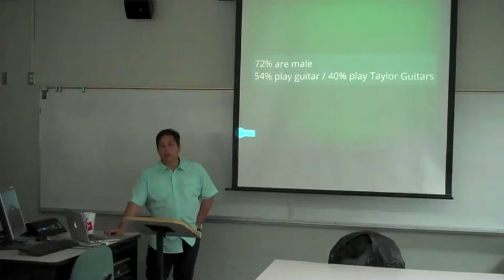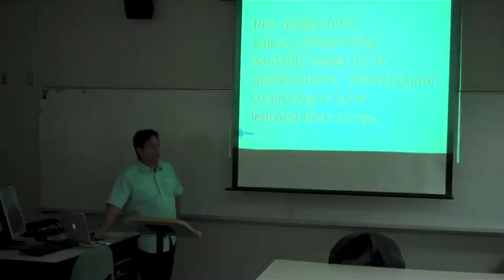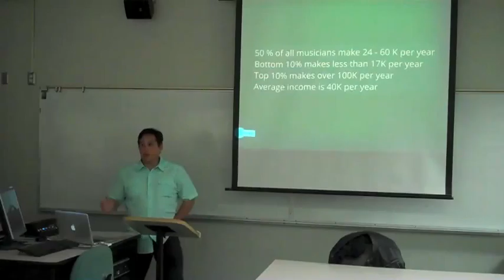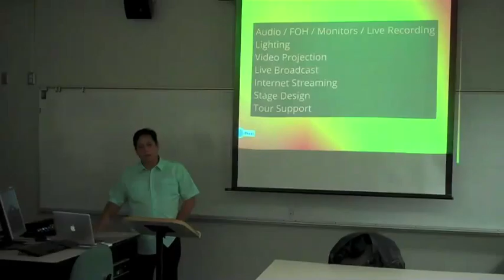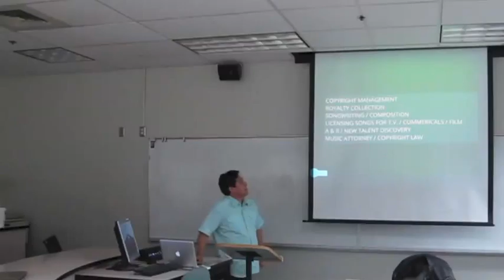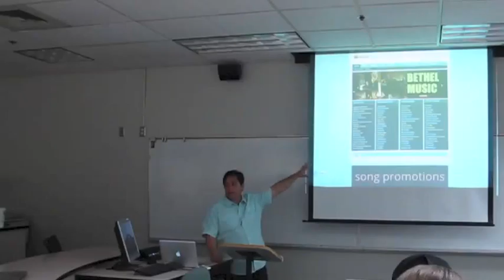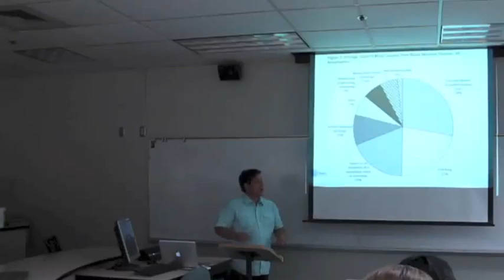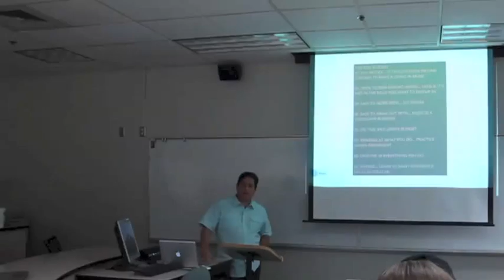MW1 Holland Davis Fall 2013 at Asuza Pacific University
10AM Sunday Church Service at Vista Del Mar School in

7PM Thursday Bible Study at The San Clemente Calvary Chapel HUB
located at 927 Calle Negocio, Suite O, San Clemente, CA.  92675